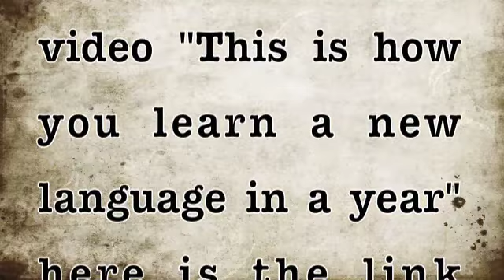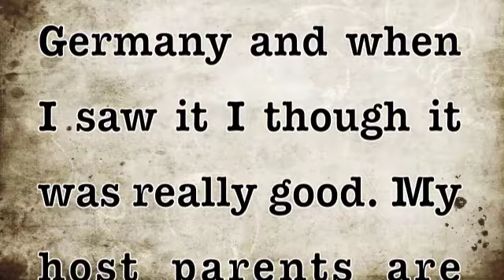Paola Germany 2014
Is a video that shoes my life in Germany, with a hole different people, culture, language, believes, food, etc. Is not just a year in an other places, is a year that shoes me how to live in an other place.